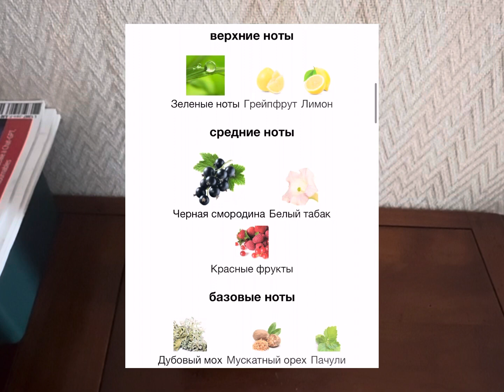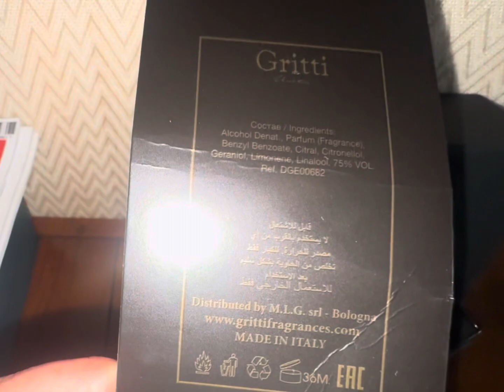Распаковка 🛍️🔥Gritti You're So Vain , новый нишевый аромат на зимний период .❄️